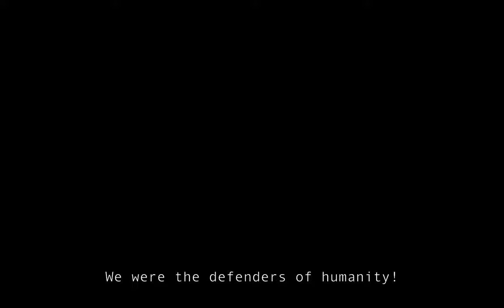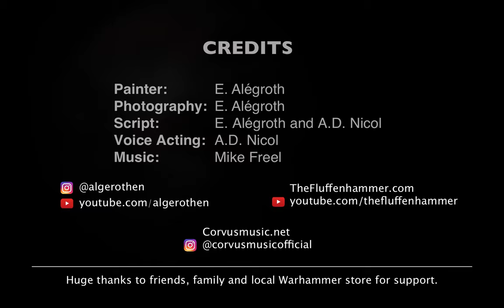Legio Damnatorum: Prayers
A lone marine is all that is left. Wounded, with all his ammunition spent, he makes himself into the ruins of an old church. Kneeling before the stained glass painting of the Emperor, he utters a prayer. Will his prayers be answered?

This video was made to showcase the combat patrol I created during 2021 for Armies on Parade. The models are heavily converted and contain one Chaplin, one Judiciar, five bladeguard veterans, five assualt intercessors and one contemptor dreadnought. The marines are all from different chapters but primarily consisting of loyalist from now traitor legions! Among these fallen heroes is the ancient of rites, Rylanor, but also Vistario and Tarik Torgaddon.

The video was created in collaboration with A.D. Nicol of the Fluffenhammer (TheFluffenhammer.com) and Mike Freel (Corvusmusic.net).

Special thanks to my family and friends for support during the creating of these miniatures. Also thanks to all my followers, fans and supporters for keeping me motivated to make these models, without you this would not have been possible!

ALL ASSETS IN THIS VIDEO BELONG TO THE PUBLIC DOMAIN AND MAY BE USED FREELY, INCLUDING FOR COMMERCIAL PURPOSES.